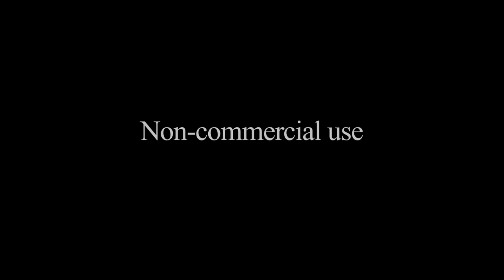FIREBRANDS MUSIC | SONGS | WORSHIP PROJECT (2) | Live Recording | Music Rearranged: Lawrence Guna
Firebrands Music
Worship Project - Live Recording
Music Rearranged and Produced by Lawrence Guna